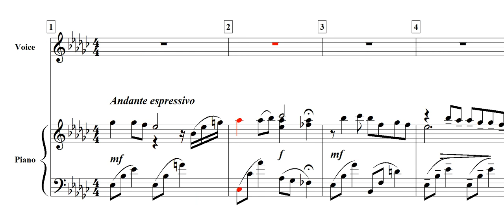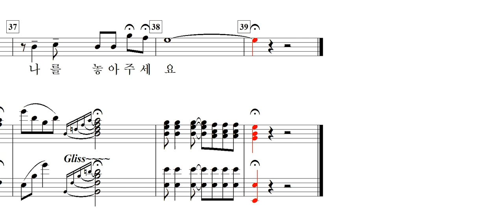밤비(윤연모 詩. 한성훈 曲)